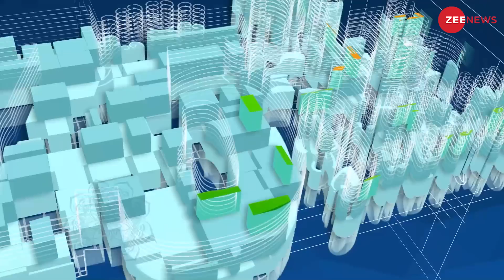Independence Day 1996 Special: जब सिर्फ 13 दिन के लिए पीएम बने थे Atal Bihari Vajpayee | Hindi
1996, 90 का ये दशक तमाम आशंकाओं से भरा था, और बात 1996 की करें तो ये साल भी कुछ ऐसा ही था, पहली बार भारत के राजनीतिक इतिहास में भारतीय जनता पार्टी को सबसे ज्यादा सीटें मिली थी और अटल बिहारी वाजपेयी देश के प्रधानमंत्री बने थे. हालांकि बीजेपी विश्वास मत हासिल नहीं कर सकी थी लिहाजा एच डी देवेगौड़ा संयुक्त मोर्चा के प्रधानमंत्री बने.

This decade of 90 was full of apprehensions, and if we talk about 1996, then this year was also similar, for the first time in the political history of India, the Bharatiya Janata Party got the highest number of seats and Atal Bihari Vajpayee became the Prime Minister of the country. Although BJP could not get the trust vote, H D Deve Gowda became the Prime Minister of United Front.